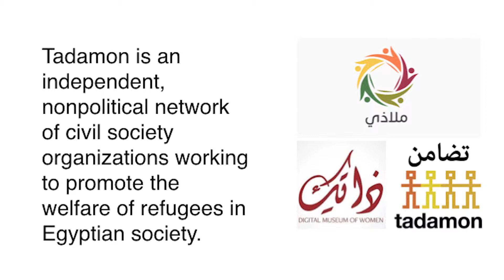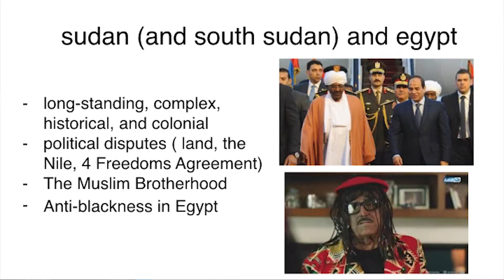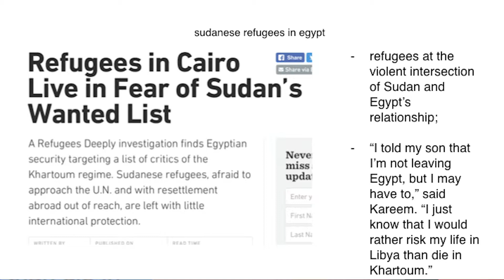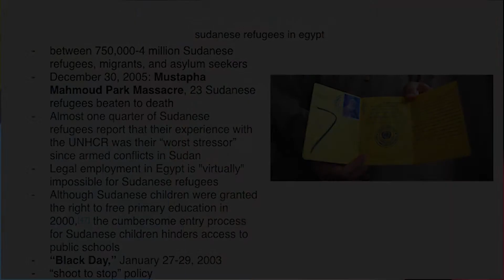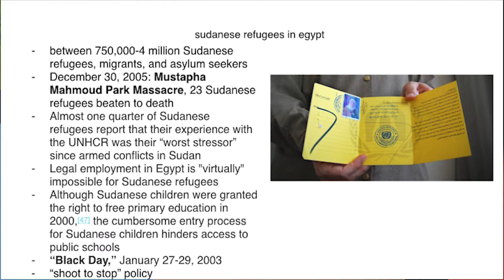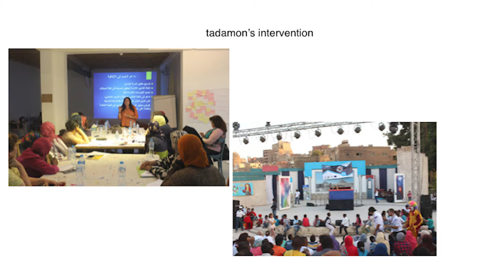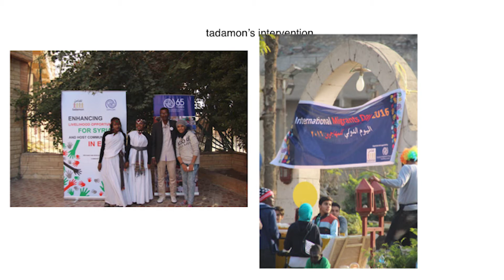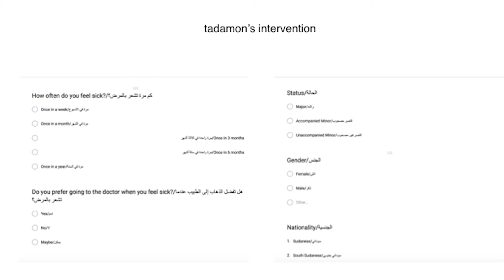Bayan Abubakr - Egypt 2018, Gallatin Global Human Rights Fellow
The Gallatin Global Fellowship in Human Rights Symposium took place October 16, 2018 with fellows presenting their summer work and research to a public audience. The Gallatin Global Fellowship in Human Rights supports selected students with up to $5,000 in funding for extended research or experiential learning projects that focus on human rights issues. Students identify human rights organizations with which to work and propose their own summer projects and/or internships. The organizations should have the capacity to host students and incorporate them into the substantive aspects of their human rights work in meaningful ways. The aim of the fellowship is to allow students to contribute to the organization’s work while gaining experience in the human rights field in ways that complement their academic trajectory at NYU.

Video by Tristan Oliveira